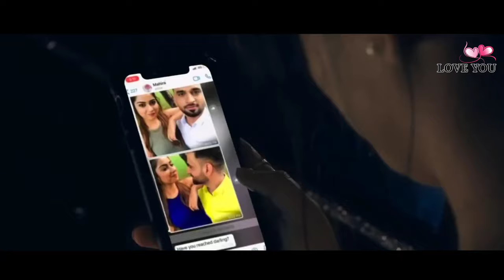Mathaka Wesse - Shanika Madhumali New Song 2021 | Shanika Madumali New Music Video 2021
Artist | Shanika Madumali
Lyrics | Sulochana Rajapaksha
Music | Sulochana Rajapaksha